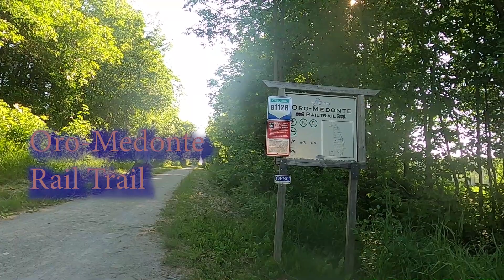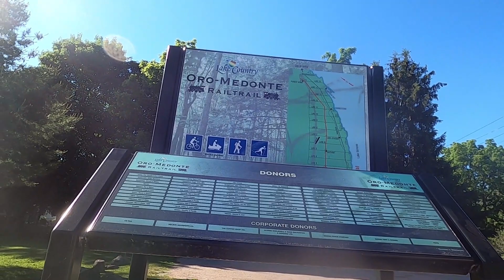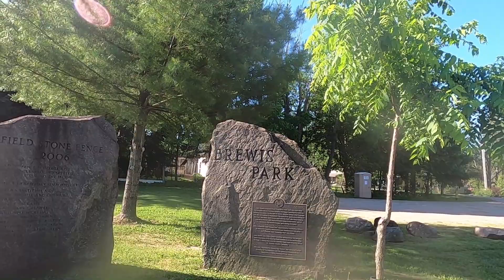Rail Trail Oro Medonte Simcoe Loop Trail Cycling Part 2